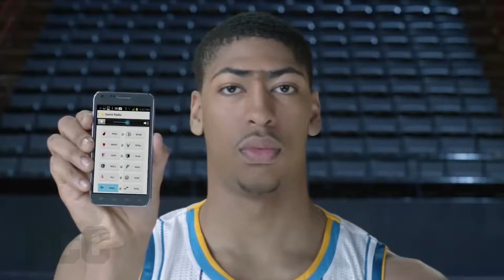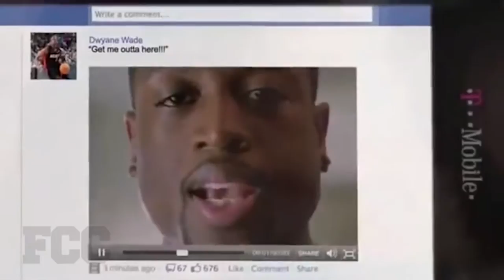Top 10 Funny Commercials feat NBA Players XENOTHTV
Don't forget guys. If you like this video please "LIKE" , "FAVOURITE" and "SHARE" it with your friends to show your support - It really HELPS US OUT!

Every week XenothTV will update many kinds of videos trough out our Collections of videos. Feed your brain and Help you to UPGRADE your time with our entertainment and collections.

keep up to date with US!!

credit to_